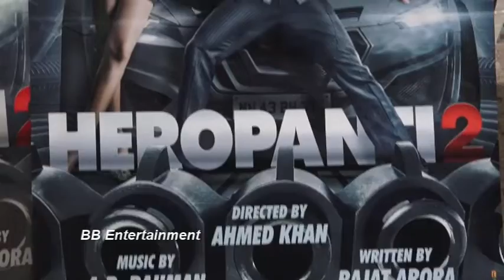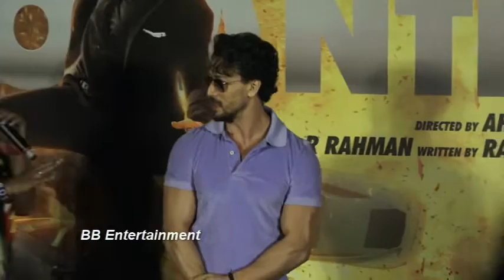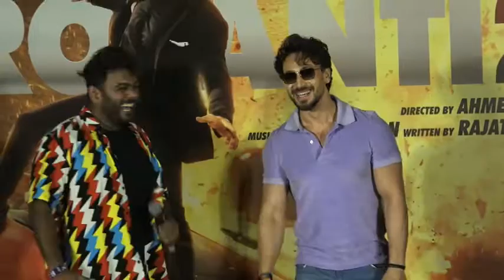Tiger Shroff And Tara Sutaria Spotted Promoting The Film ‘Heropanti 2’ At Nadiadwala’s Entertainment